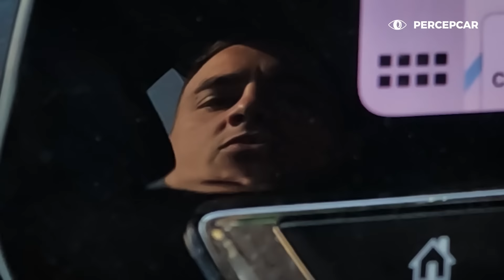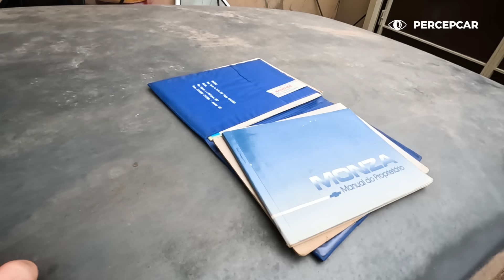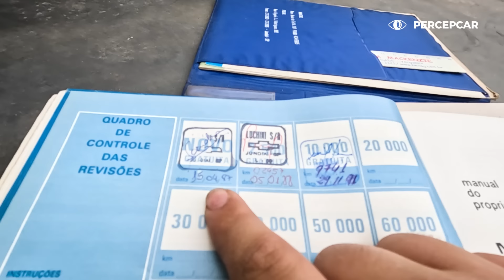INVADIMOS UM GALPÃO COM CARROS ABANDONADOS! 😱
Fizemos a limpeza do Audi Chernobyl! 😫

Promoção relâmpago na Shopee 👇🏻

👉🏻 Produtos e equipamentos utilizados no vídeo com melhor preço da Shopee 👇🏻

Equipamentos e acessórios
👉🏻 Equipamento que utilizamos para fazer espuma

 🤑 Link do grupo para quem gosta de economizar e comprar barato, você vai gostar

🤩 Utilize o Cupom DESCONTO10 na finalização da compra do curso